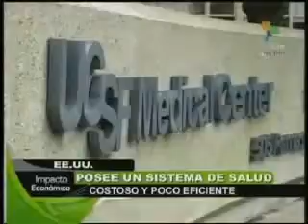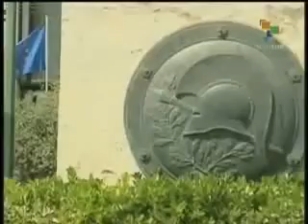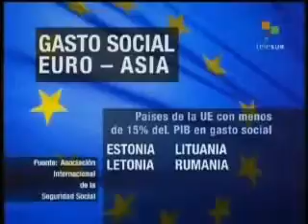Telesur de Venezuela entrevista al experto de la OIT Helmut Schwarzer